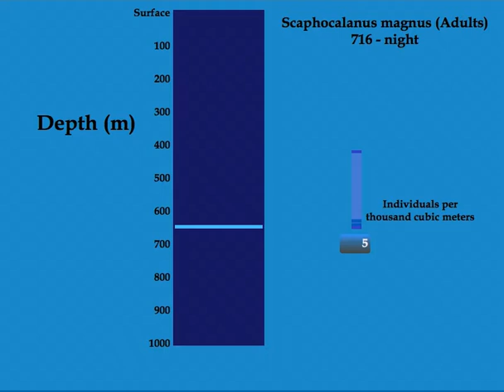Scaphocalanus magnus (adults) - nighttime abundance and vertical distribution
Please listen with high fidelity headphones in order to hear nuances in the soundtrack.

Each species has a different timbre and "skittering" pattern, pitch, stereo pan position, and background color. Changes in abundance and distribution are reflected in changes in volume, "skitter rate," and an underlying tremolo.

Created for Karen Wishner, University of Rhode Island Graduate School of Oceanography.

Copepod data are from Karen Wishner . They were collected in 2017 on the R/V Silukiaq with vertically-stratified MOCNESS net tows as part of the NSF-funded Metabolic Index Project (OCE1459243). Sonifications were done by Mark Ballora  as part of the NAKFI-funded project "Creating a 'data stethoscope' to detect the ocean's vital signs."

Research reported here was supported by the National Academies Keck Futures Initiative of the National Academy of Sciences under the award number NAKFI DBS20. The content is solely the responsibility of the authors and does not necessarily represent the official views of the National Academies Keck Futures Initiative of the National Academy of Sciences.